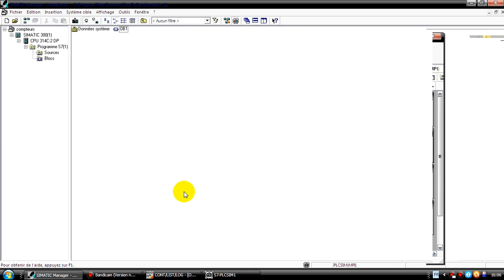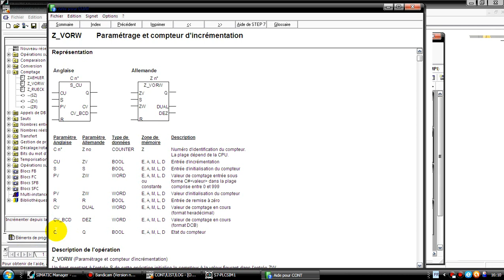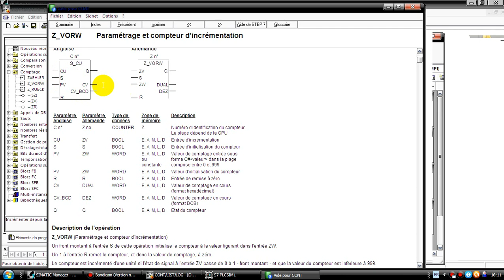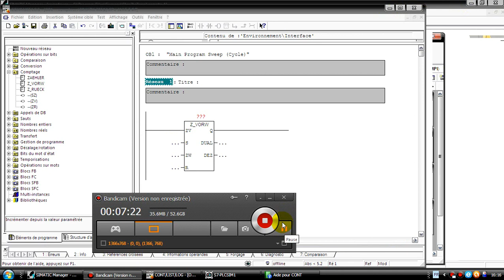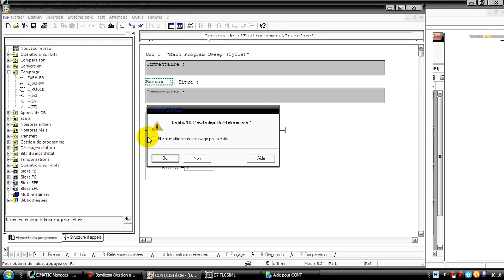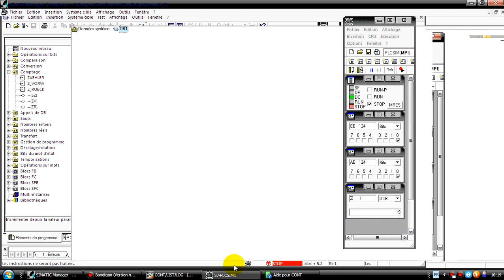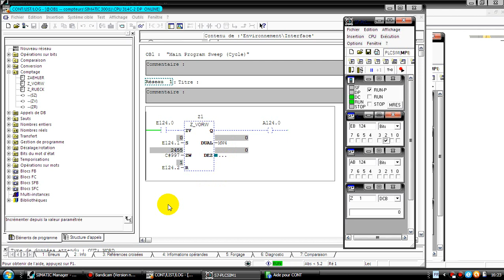Step7 Simatic Manager :langage Ladder Pt 11:Compteur d'incrémentation(Z_VORW )بالدارجة المغربية